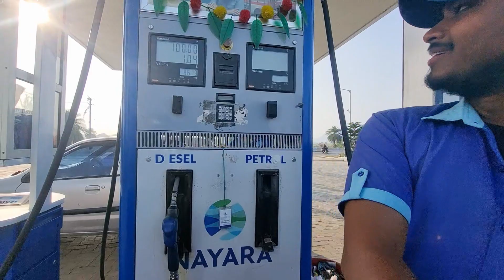Baba Gupteswar Temple| Raulapalli | Ganjam | A place from Mahabharat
A well spend evening with friend in a Gods' place😍
Just watch it and enjoy it

Gears that I use :
kodak m11 2.5 mm lavlier microphone with adapter
GoPro HERO9 Black
Action Pro (Made in India) Helmet Chin Mount
GoPro Media Mod (HERO9 Black)
go pro 12 in 1 Mounts
BOYA by-MM1 Universal Cardiod Shotgun Microphone
DJI Mavic Mini 2 Fly More Combo